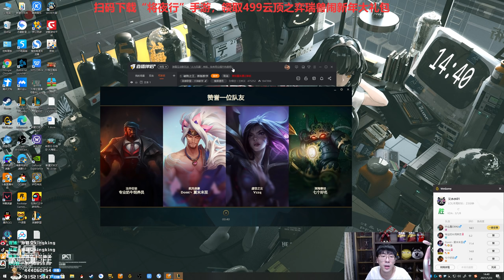【猴哥】蘭林漢悟空：烏迪爾VS提摩 國服 這是一個正經上單應該幹的事（20210125P9）